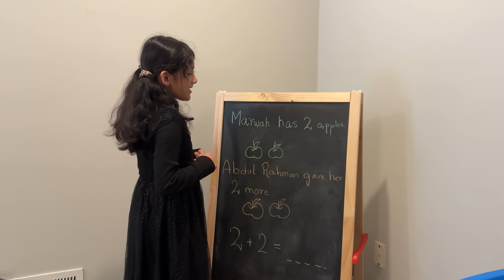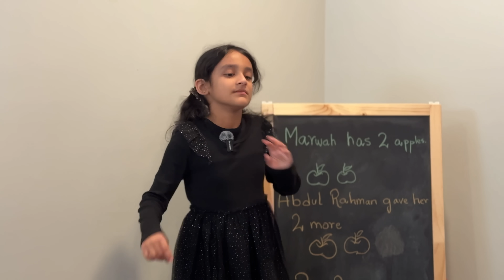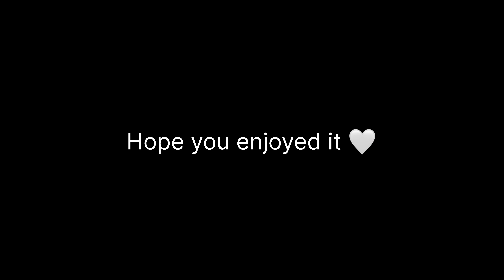Mama is Sick 🤒 | Take care of your Mommy | Sehrish & Luqman Family!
Marwah and Abdul Rahman got to know that their mother is sick and she is not able to cook or do anything around the house. So they, alongside their father, decided to help mommy by doing all the house chores & cooking food for the day.

Watch till the end to know what happened then.